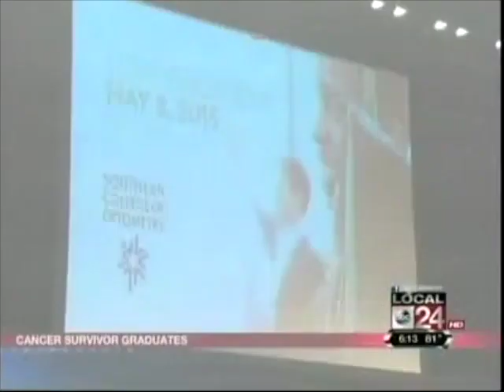Dr. Molly Goodman - ABC 24